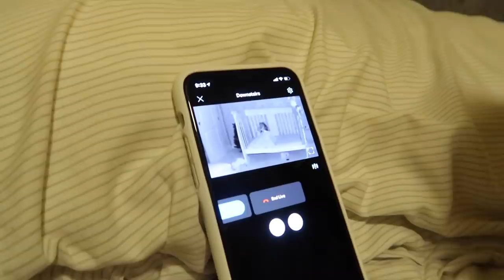Ella OFFICIALLY Transitions Into A TODDLER BED At 2 1/2!!! *Not What We Expected*